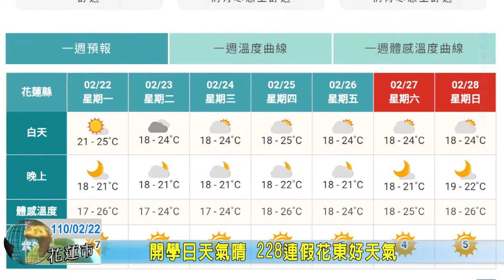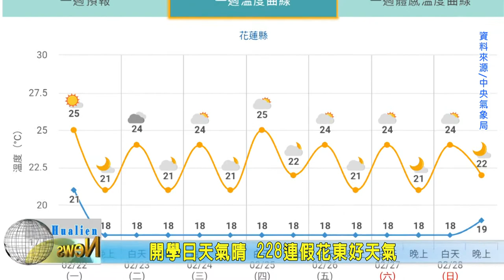20210222 09 開學日天氣晴 228連假花東好天氣